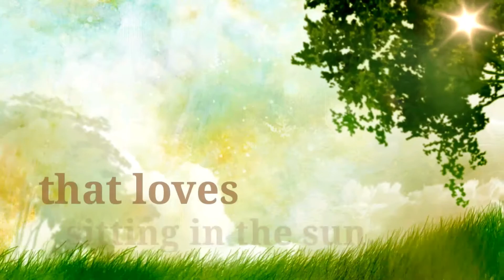Fluffy gray cat photo story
Fluffy cat and his friends collage.